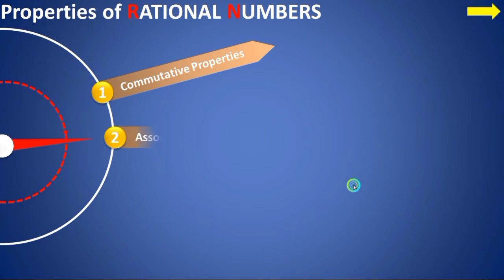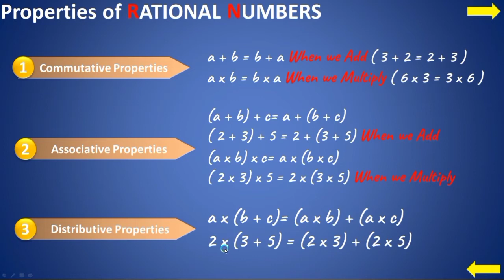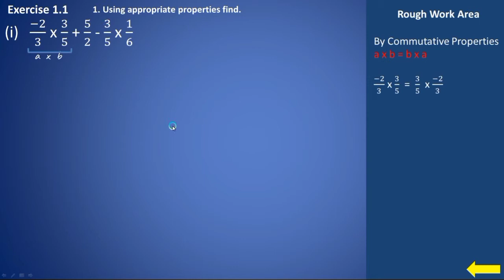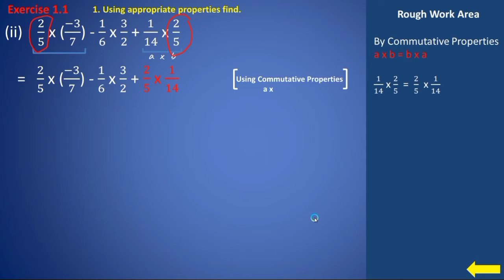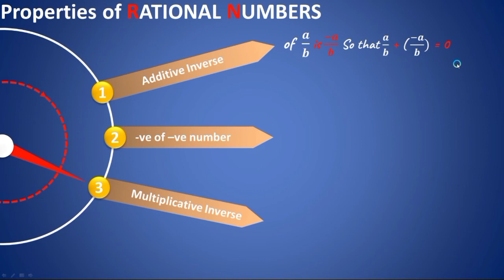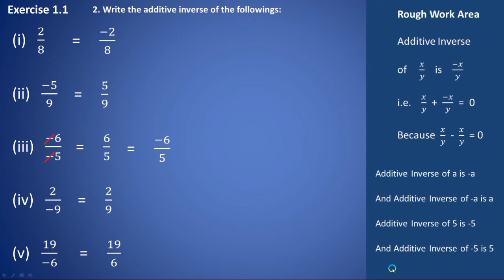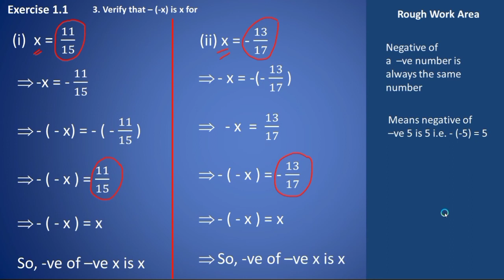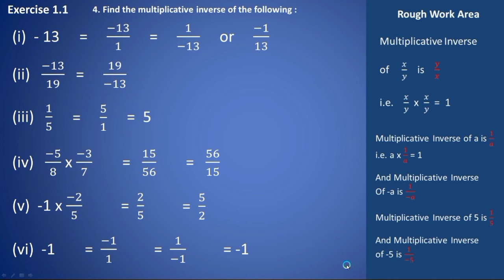Math Class 8 | Rational Number Exercise 1.1 | Concept and Solution | Lecture 1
Before watching exercise, need to learn the properties of "Rational Numbers".

Check first 2 parts in this channel and get full easy method to understand concepts